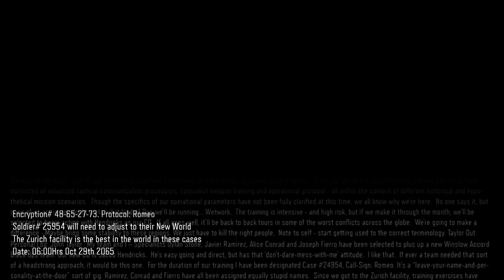The Death Count is Ass - BLACK OPS III - New World - Realistic Difficulty (2/11)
I seem to be transported to many different places to try to stop a bomb going off in a train that actually doesn't exist and may or may not have already detonated, just a tiny bit harder than the last mission where I get over 100 deaths this time...yey.